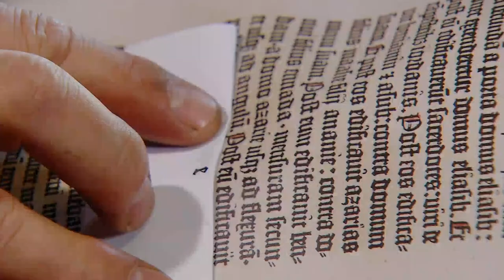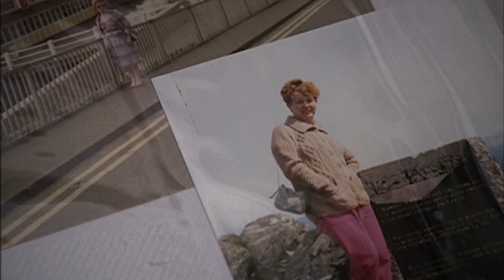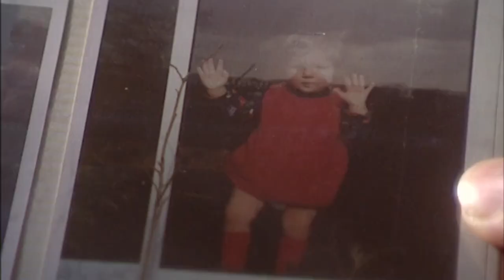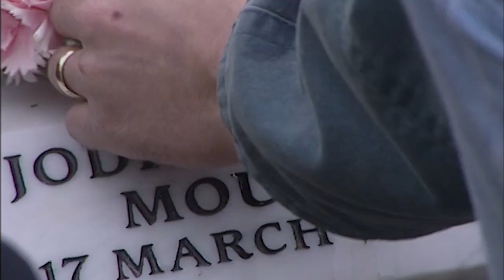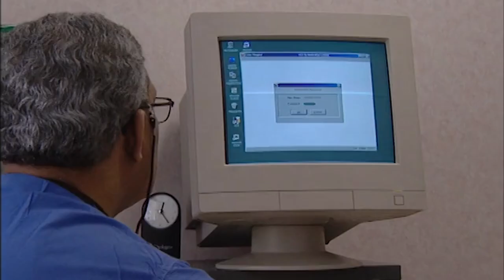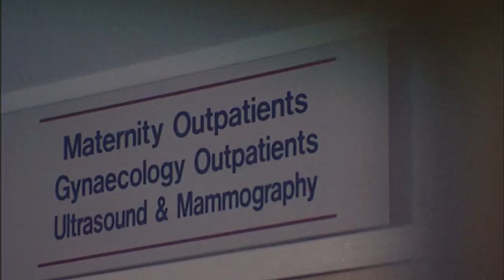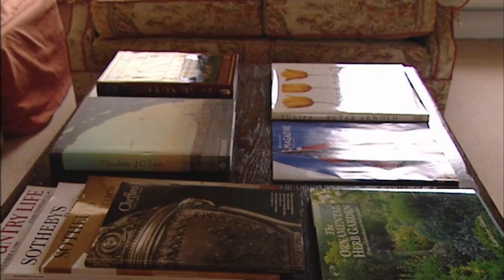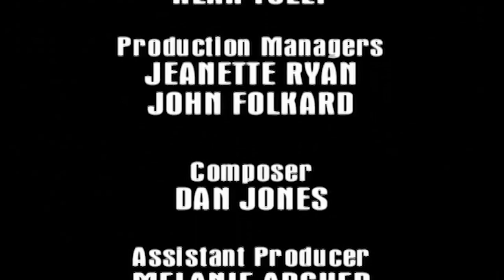It's Never Too Late to Become a Mother | Real Life: Babies at 50 | Only Human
In this revealing one-hour special, we look at the lives of older mums and women desperate to become mothers - at any age. Medical experts say that it is now possible for a woman of 80 to have a baby but is it morally and ethically correct? This heart-rending program looks at the difficult choices facing women who want to become mothers late in life and explores the desperate measures they take in order to fulfill their dream.